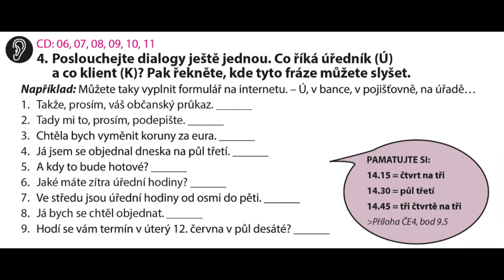ce4 07 cv4